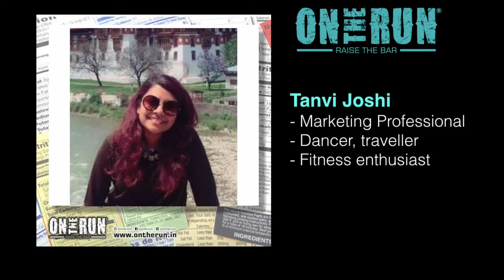On The Run & Tanvi Joshi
On The Run makes all natural energy bars with no added sugar, no preservatives or color. Join the conversation at readthelabel.

On The Run talks to consumers about reading the label on packaged food. What do they look for before eating packaged food.